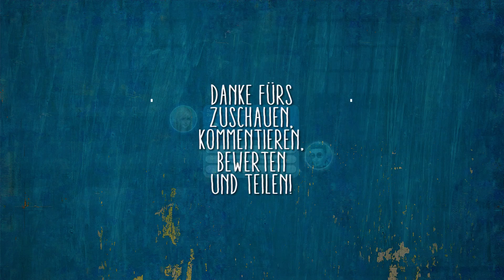Speicher doch mal Titel richtig Youtube ★ DIE SIMS 4 | #179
▼ MEHR INFOS ZU DEN SIMS 4 - Zeit für Freunde

So viel zu erleben, so viel zu entdecken. Windenburg und die Clubs bieten eine völlig neue Spielwiese für unsere Sims. Auf den neuen Grundstücken, Café, Bar und Pools finden wir Aktivitäten für lustige Erlebnisse und in neuen einzigartigen Orten warten Geheimnisse darauf entdeck zu werden.
Erlebe die Möglichkeiten einer Gruppe, eines Clubs, neuer Ausflugsziele, viele neue Objekte zum interagieren und... "Weck das Lama nicht!".

MEHR SIMS 4 INFOS:
● simension.de
● simfans.de
● simtimes.de

Erscheinungstermin: 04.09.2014 - The Sims Studio-Maxis
Publisher: Electronic Arts
Kommentiertes  Gameplay Video: HoneyballLP / HoneyballGames